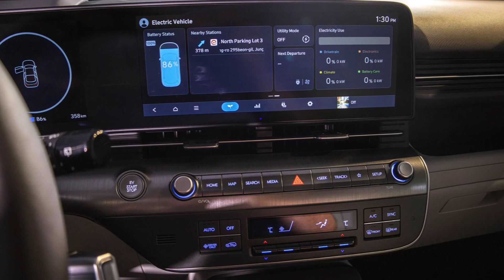SUV cỡ B Hyundai Kona 2024 chính thức nhận cọc giá dự đoán 780 triệu ngày đến tay khách Việt ko xa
Sau một thời gian được giới thiệu tại Triển lãm Ô tô Quốc tế Indonesia (IIMS) 2024, mới đây, Hyundai Motors đã chính thức nhận đơn đặt hàng trước cho mẫu Kona Electric tại thị trường Đông Nam Á.